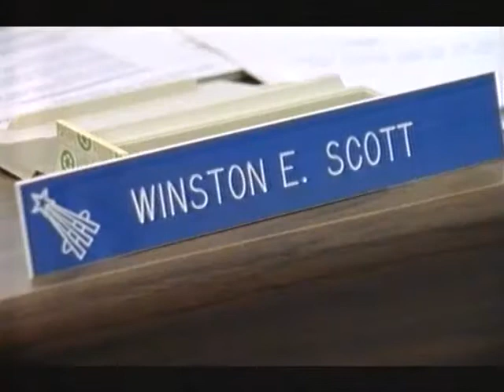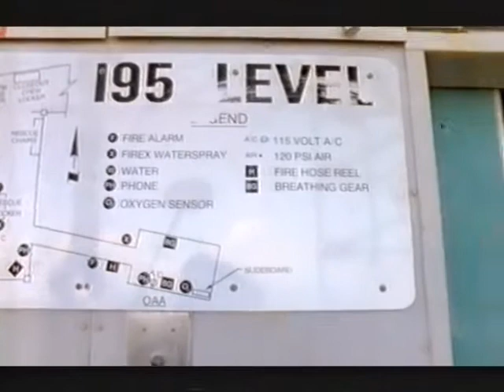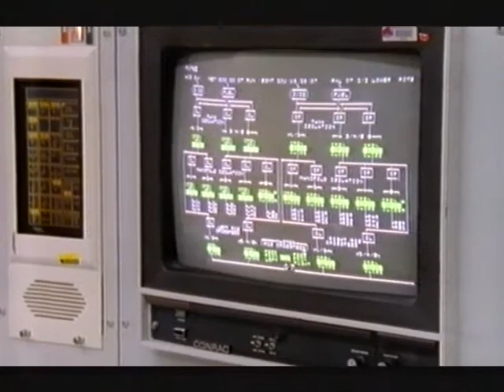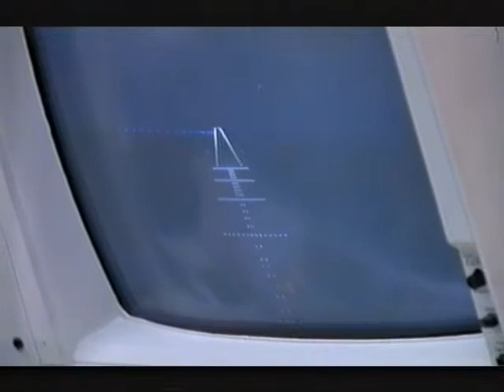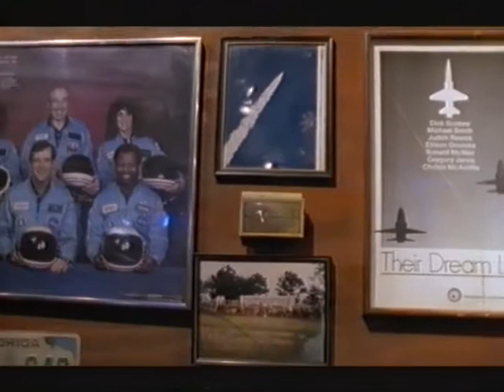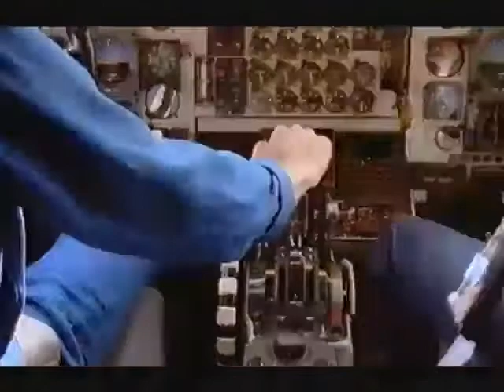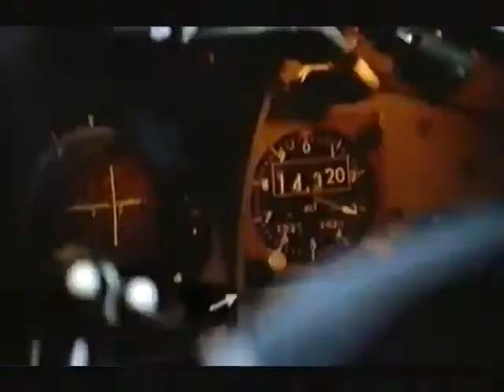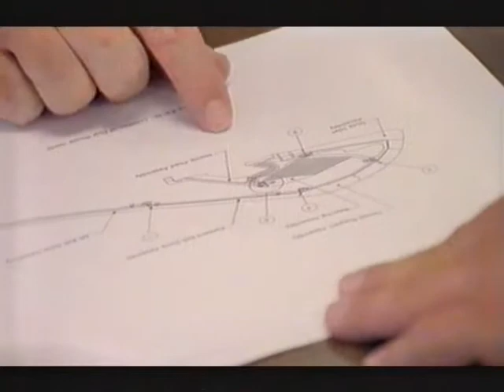Astronauts episode 1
Astronauts ep1.  Following the crew of STS72 on their Space Shuttle mission in 1995. Brian Duffy, Brent Jett, Winston Scott, Leroy Chow, Koichi Wakata, Dan Barry.